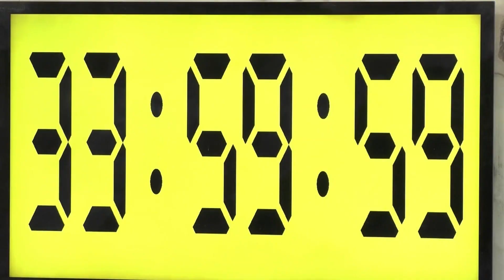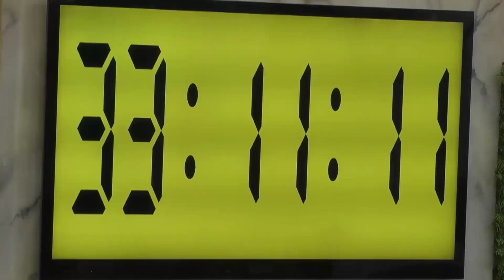Argel at Franki, naktaanggap ng mensahe mula sa kanilang mga kapatid | Day 38 | PBB OTSO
Argel Saycon and Franki Russell receive a message from their love ones.